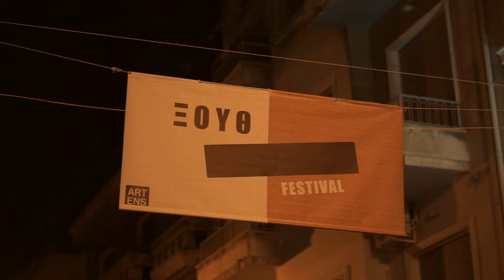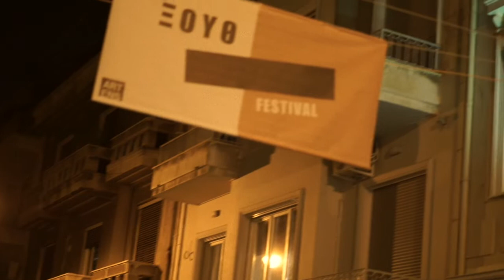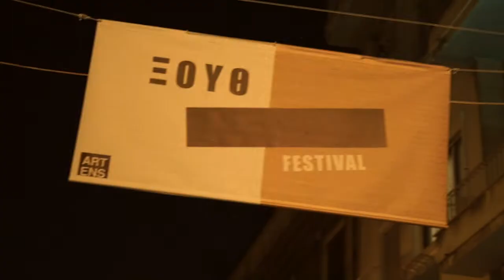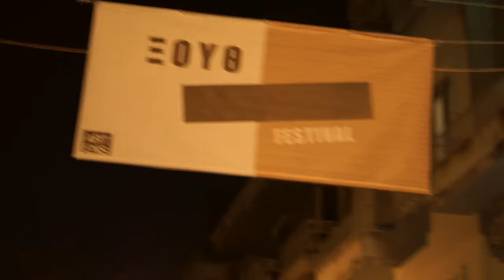Τ' ΑΣΤΕΡΙ ΤΟΥ ΒΟΡΙΑ - ξουθ Festival in Athens 2019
Κώστας Οικονόμου : Κλασσική κιθάρα
Miao Bin ( xiao): Κινέζικο φλάουτο
Λιλή Νταλανίκα : Τραγούδι
Μαρία Παπαγεωργίου: Τραγούδι